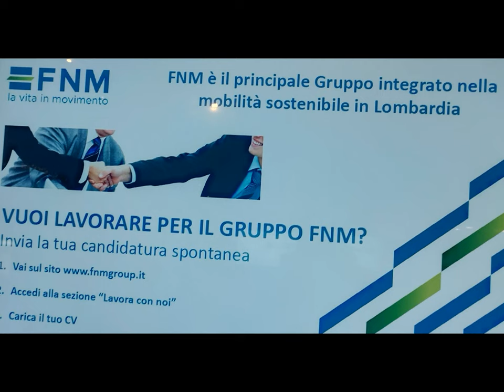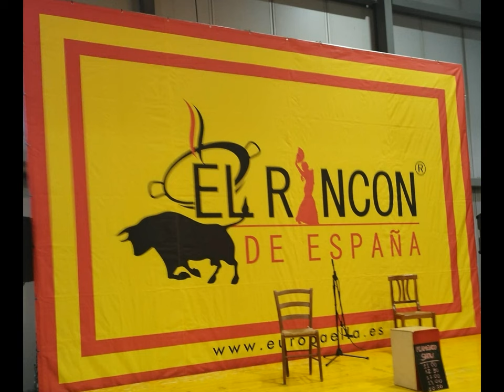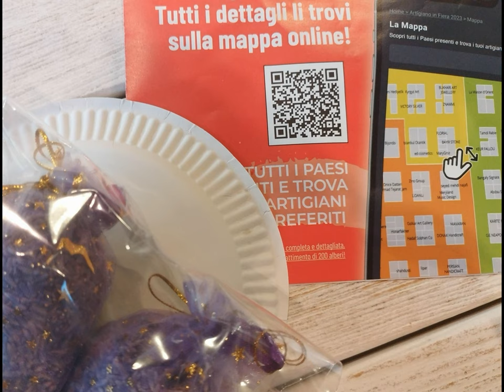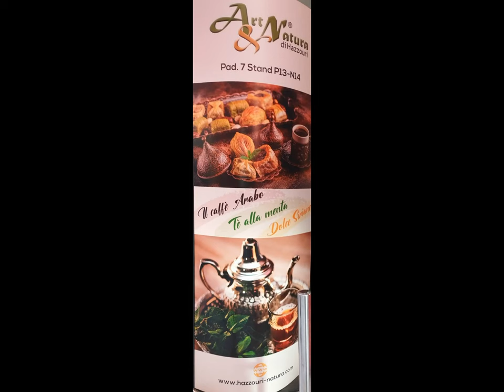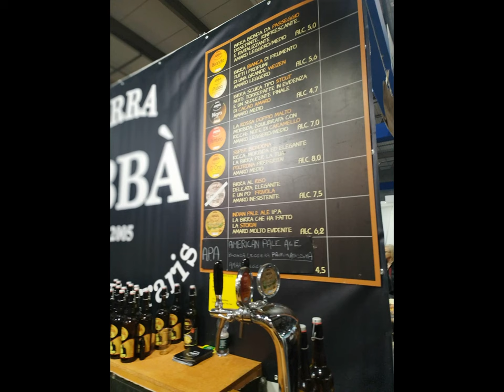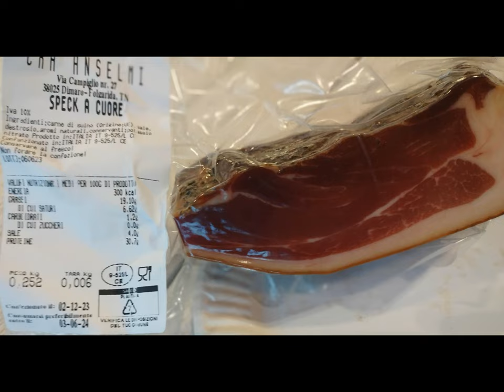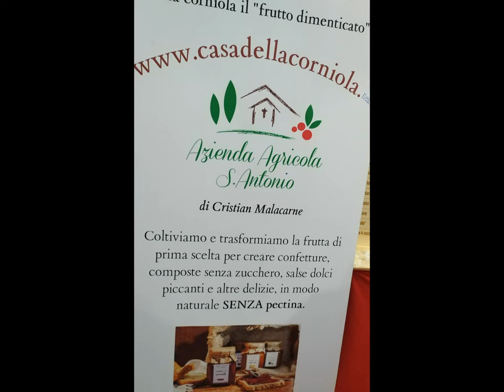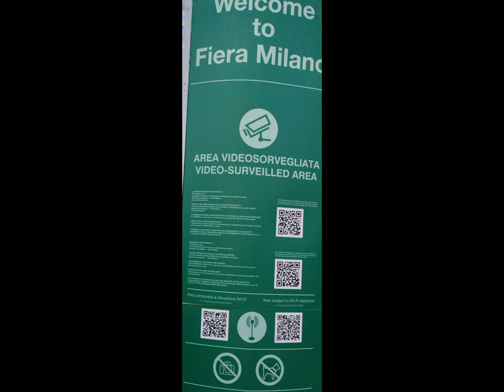TinyQuickVisit 'Artigiano in Fiera' RhoMI [by Sergio Conegliano]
TinyQuickVisit 'Artigiano inFiera' RhoMI [by Sergio Conegliano]